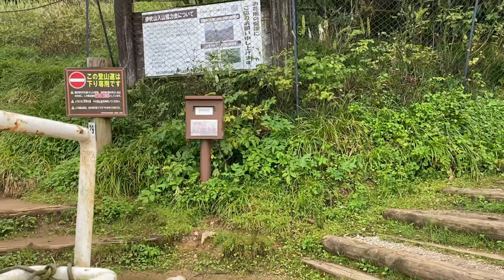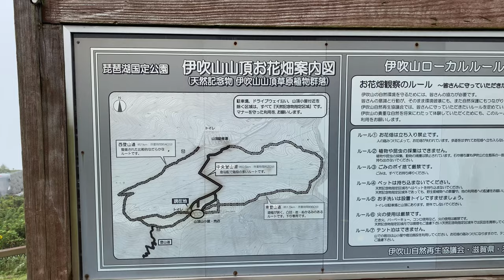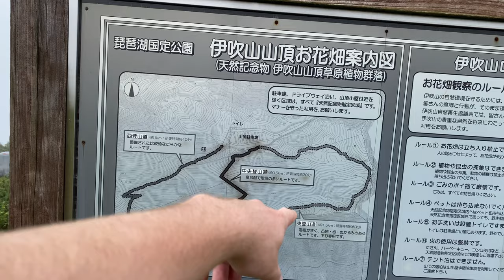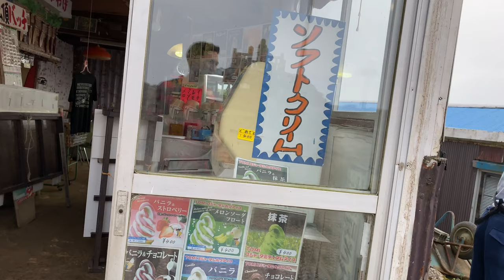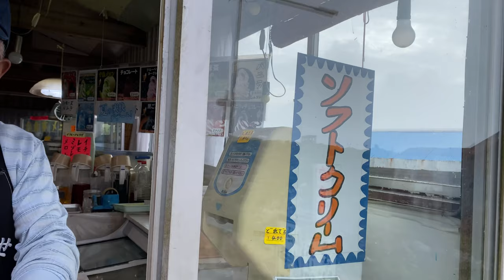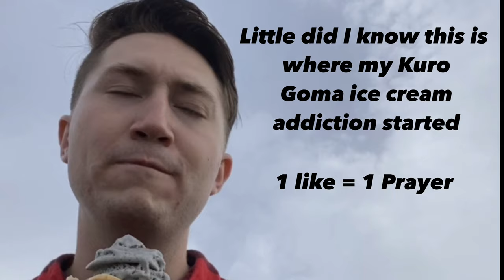Mountain Exploring Japan | Ibuki Yama | 伊吹山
Hello Everyone!

Welcome back to Ready Set Japan!

For todays video we will be going up the mountain of Ibuki located in-between the two prefectures of Gifu and Shiga.
Honestly I was contemplating going up the mountain the night before. So much in fact I actually drove to the base of the mountain in hopes of being
able to hike it to catch sight of the morning sunrise. After sitting there in my car contemplating in the rain I decided to just postpone it till the next day and go via
car. At that point it was already 2am 20% battery life and no flashlight I'm sure I would of made it. However what's the point if i cant share the joy with everyone.

Brief description:

So going back to the description of Ibuki mountain, this mountain is 1,377meters high with a recorded record of around 23ft worth of snow having been piled up at the top.
According to online sources this is the most amount of snow piled up anywhere else in Japan.

Each season brings about different scenery on the top of the mountain from close and afar. For example there is a wide array of seasonal flowers such as
Vincetoxicum acuminatums, Sedum subtile, valeriana fauriei and so on. In Autumn you you can experience the mountain foliage colors of red orange green and yellow.

If you have been to this mountain feel free to include your experiences below!